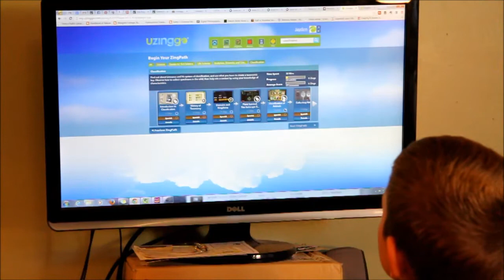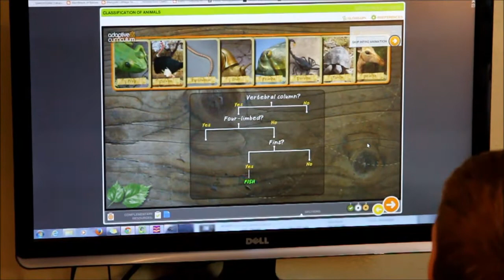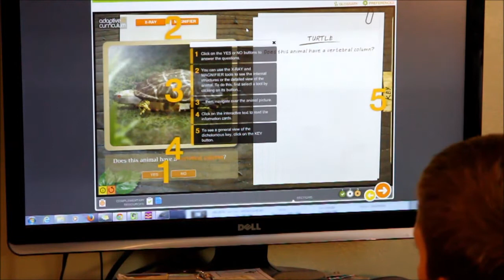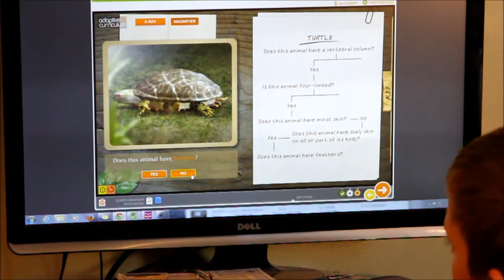Uzinggo Online Science Tutorial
StartsAtEight.com presents the Uzinggo Online Science - Middle School level Tutorial.  Here is the full article